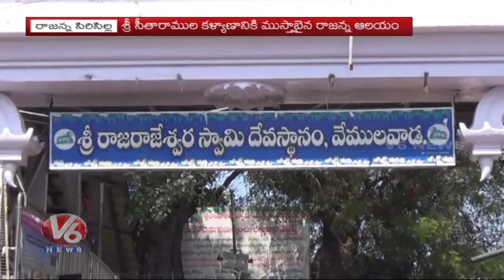Arrangements Set For Sri Seetharamula Kalyanam At Vemulawada Temple | V6 News